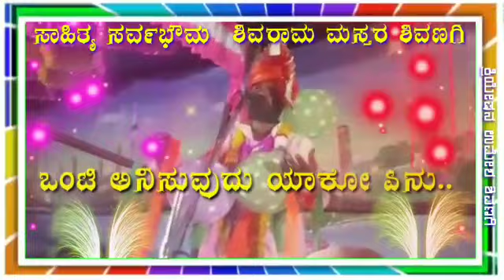Shivaray Master Shivanagi Dollina Pada